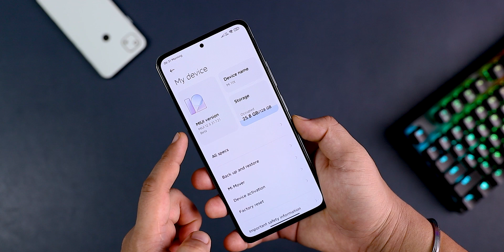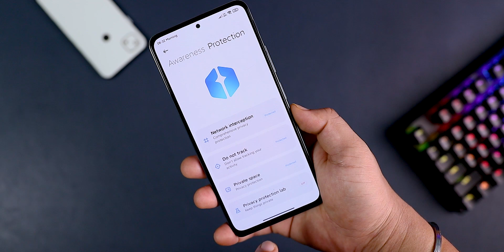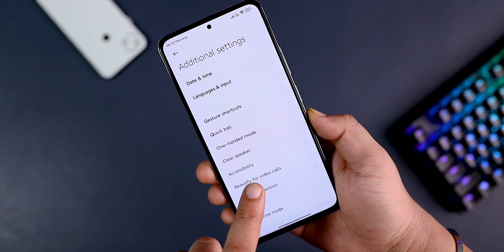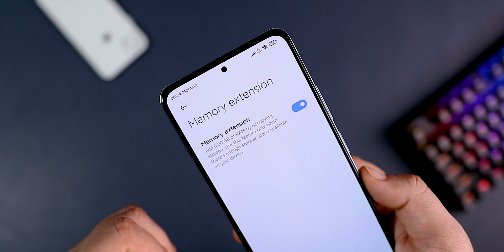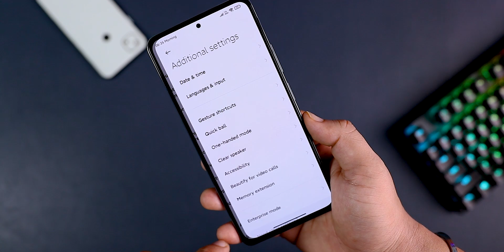MIUI 13 Memory Extension Feature | Extend Ram Upto 3GB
MIUI 13 Memory Extension Features | Extend Ram Upto 3GB